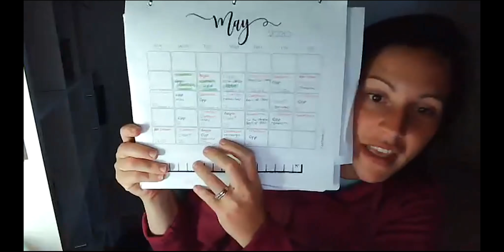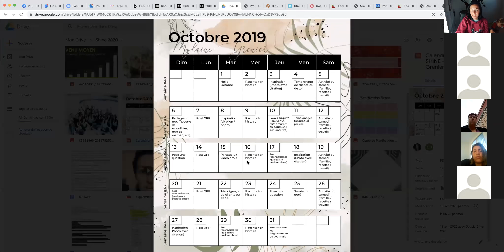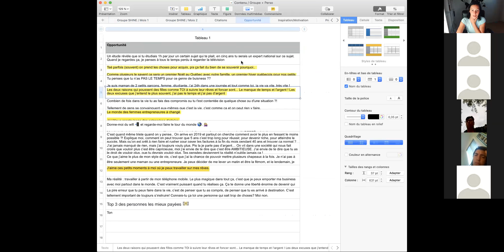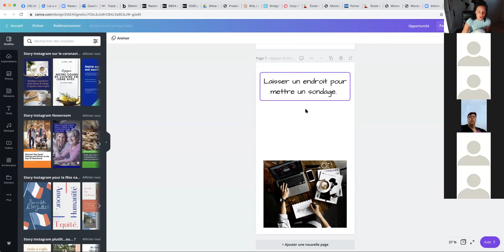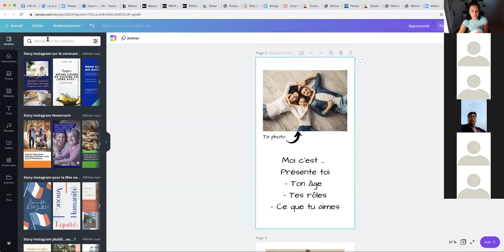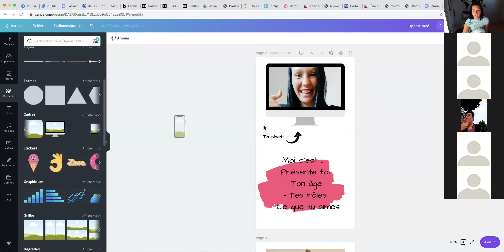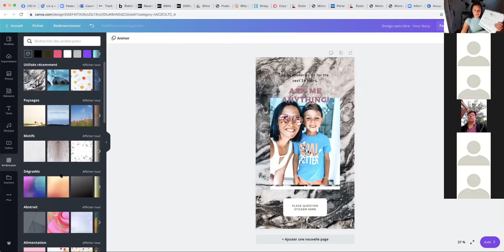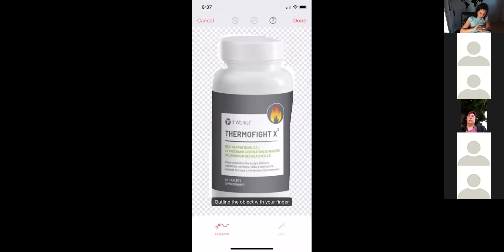Power 30 - 25 Août - Création Contenu